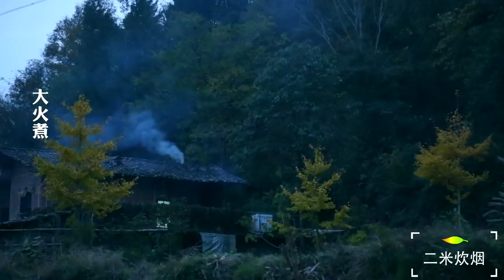【二米炊煙】魔芋熟了，做一鍋魔芋豆腐，配上泡椒燒一頓魔芋鴨子吃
魔芋熟了，做一鍋魔芋豆腐，配上泡椒燒一頓魔芋鴨子吃